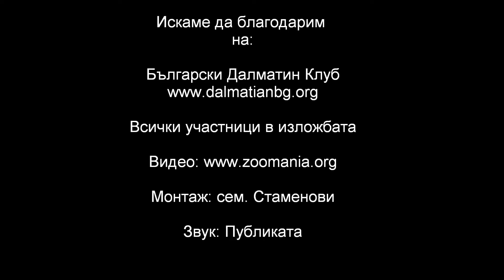Част 1 от изложбата за Далматини в Пловдив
СПЕЦИАЛИЗИРАНА ИЗЛОЖБА НА ДАЛМАТИНИ - ПЛОВДИВ '10

Съдия - Jean Pierre Achtergael, Белгия

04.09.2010 г. ПЛОВДИВ -- Градската градина